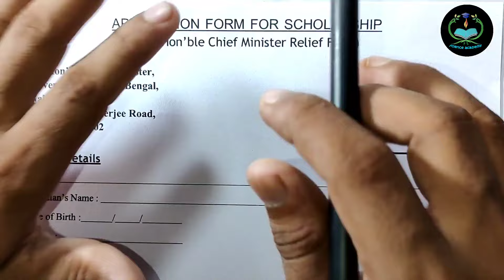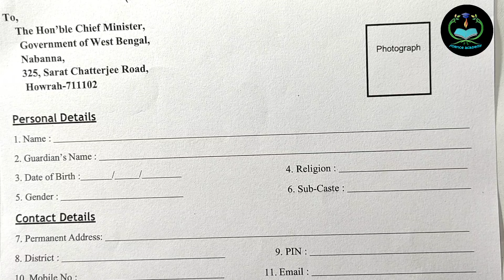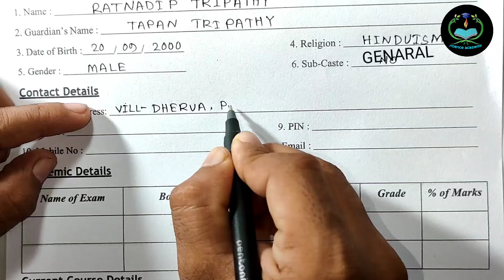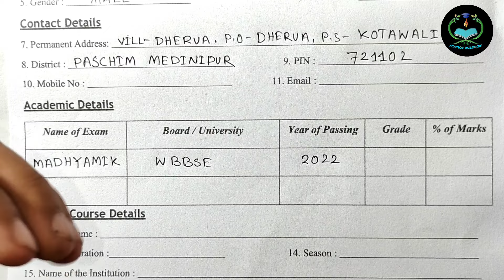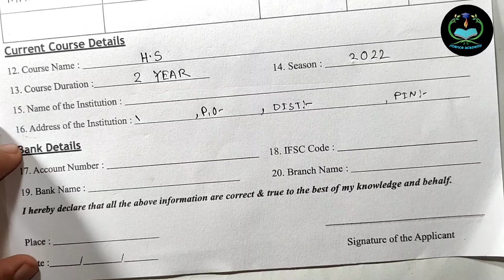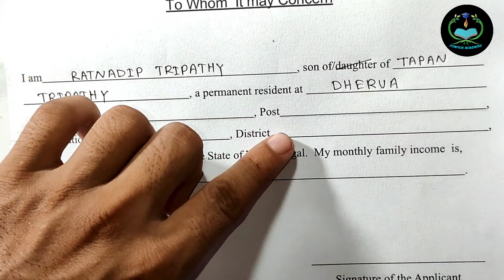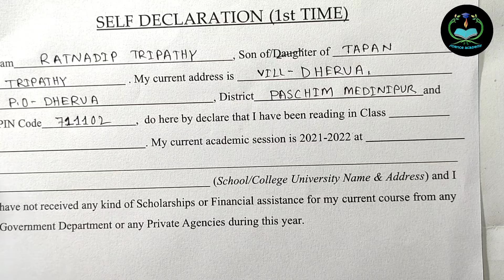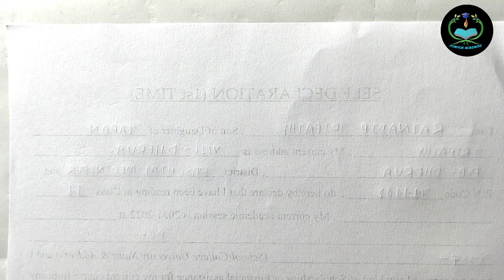Nabanna Scholarship 2023 / Nabanna Scholarship 2023 Form Fill Up / নবান্ন স্কলারশিপ 2023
2024 Nabanna Scholarship Application

nabanna scholarship 2022,nabanna scholarship 2022 form fill up,নবান্ন স্কলারশিপ 2022
 other scholarship:---